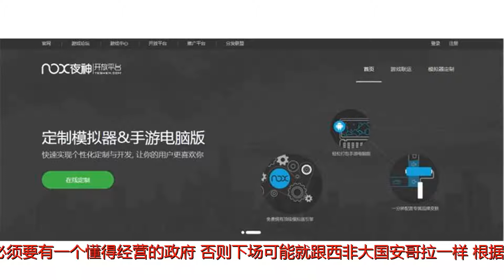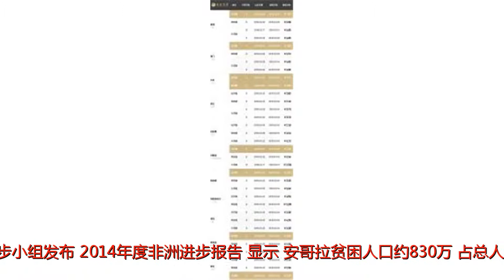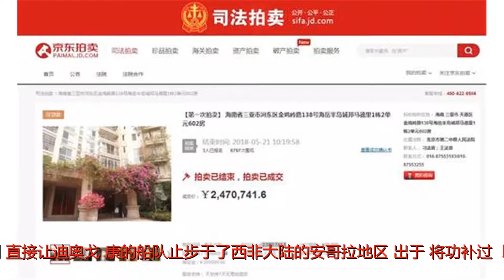该国坐拥131亿桶石油，但2014年的数据显示，40%的百姓未解决温饱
谢谢！石油创造了中东沙特、阿联酋这种超级富国，但并不代表你脚下有石油，你这个国家就一定会成为富国，还必须要有一个懂得经营的政府，否则下场可能就跟西非大国安哥拉一样。根据相关数据显示，截止至2014年安哥拉已探明的石油储量有131亿桶钻石10亿克拉，人均国内生产总值在2012年达到了7045美元，数据上看不算穷国了。但根据非洲进步小组发布《2014年度非洲进步报告》显示，安哥拉贫困人口约830万，占总人口的40%。也就难怪有人说它是一个踩着石油、钻石睡觉的“穷国”。安哥拉的由来1475年葡萄牙人迪奥戈·康，怀着重构亚欧商道，打破土耳其在中东地区垄断的梦想，扬帆起航沿西非大陆而去，但现实是残酷的，海上的风浪变幻莫测，直接让迪奥戈·康的船队止步于了西非大陆的安哥拉地区。出于“将功补过”，以及将自己的航行价值最大化的考虑，迪奥戈·康决定将安哥拉地区收归葡萄牙。而由于当时的安哥拉部落都远尊一个叫刚果王国的政权，出于避免大规模冲突的考虑。迪奥戈·康借刚果王国、葡萄牙相互派遣外交官的机会，试探了刚果王国对安哥拉地区的统治意向，在试探过程中刚果王国表现出了对安哥拉这种未开发土地的“无所谓”态度。于是迪奥戈·康决定开始控制安哥拉，为此他主持和建议在安哥拉的沿海地区修建了罗安达、本吉拉两座堡垒，并以和平共处的态度获得了当地土著部落的认同。可能是真的“无所谓”，在葡萄牙人的侵略行为面前，安哥拉的宗主国刚果王国并没有表现出强劲的态度以及必要的军事行动，而是选择跟葡萄牙和平相对，在相处之中，部分刚果官员为让自己“发家致富”，选择跟葡萄牙人“狼狈为奸”，积极的为葡萄牙供给黑奴。